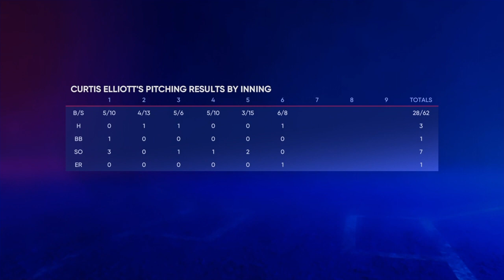Big Curt year 4.11 road to the Show Dodgers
Big Curt takes the mound vs. nationals